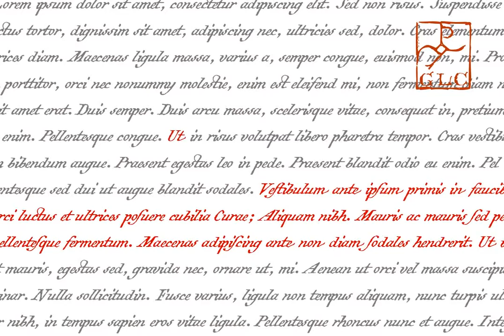1805 Jaeck Map Font Download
This \&quot\;Pro\&quot\; font is mainly inspired from the engraved characters of a German Map depicting Germany\&\#039\;s roads and parts of surrounding lands, edited in Berlin probably in the end of 1700\&\#039\;s. The engraver was Carl Jaeck or Jaek ...